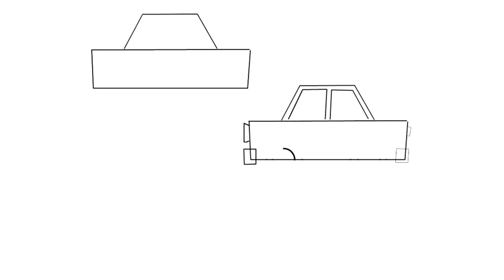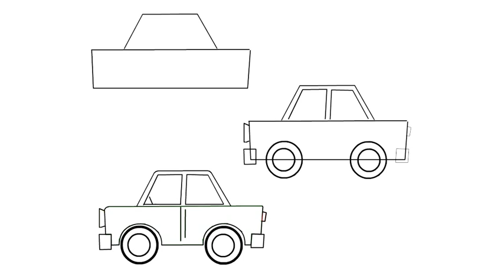Як намалювати машину, як намалювати автомобіль крок за кроком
Машина, як намалювати машину, draw, howtodraw, youtubekids, як намалювати автомобіль крок за кроком, малюємо авто поетапно @PencilTVHowtodraw
Малюючи машину на папері, визнач ті деталі, без яких просто не можна обійтися. Це кузов, кабіна, колеса, бампер, фари, кермо, дверцята.
Так ми намалюємо машину крок за кроком, або намалюємо поетапно.
Тепер розмалюємо наше авто в ті кольори, які нам подобається.